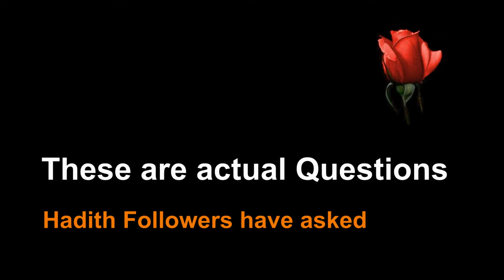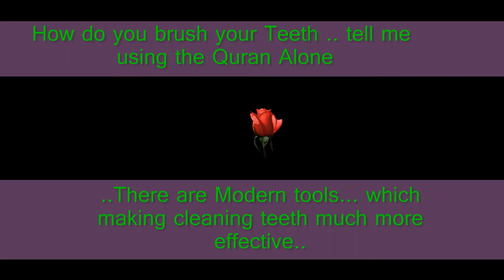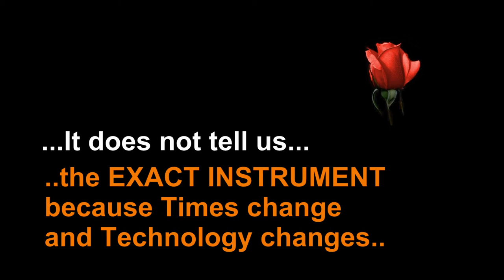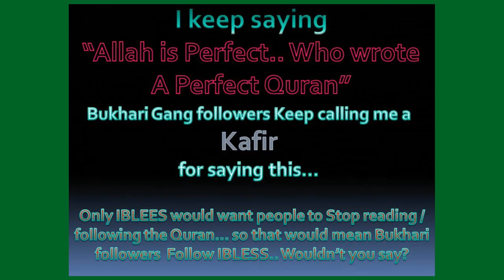QA-33 How do I brush my teeth - Tell me using the Quran alone